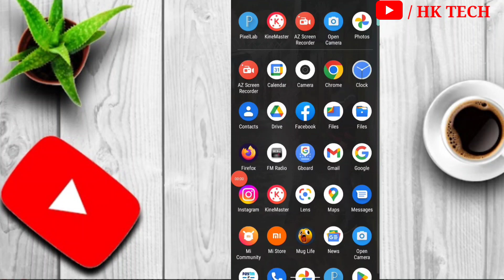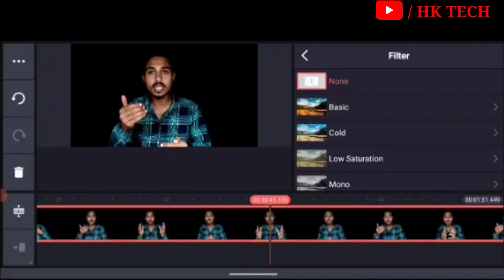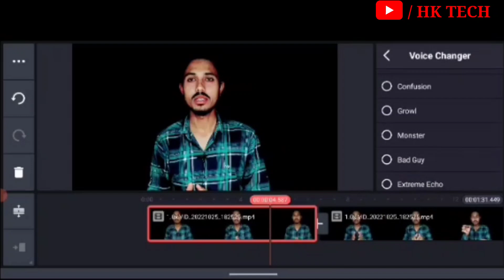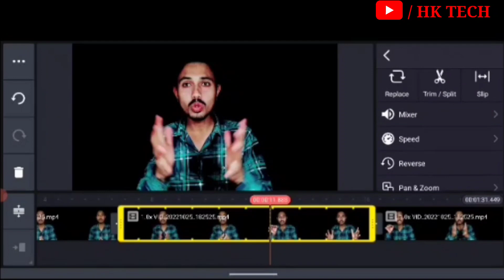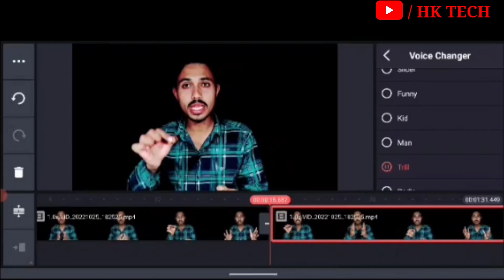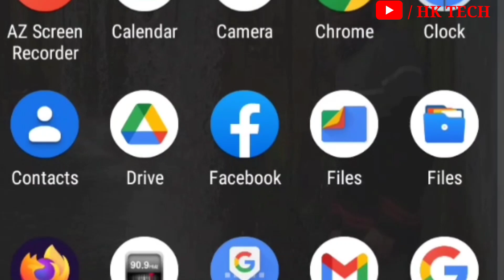How to Change Voice for Youtube Videos | Change Voice in Youtube Videos | 2023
How to Change Voice for Youtube Videos | Change Voice in Youtube Videos | 2020 Hindi

How to Change Voice For Youtube Video | Change Voice For Youtube Video | अपना आवाज़ कैसे बदले | 2022

How To Change Voice In Video | How To Change Voice For Youtube Videos | How To Change Voice 2022

How To Change Voice For Youtube Videos | Voice Changer App For Youtube Videos | 2020 Hindi

your queries 👇
how to change voice for youtube videos.
how to change voice for youtube videos pc.
how to change voice for youtube videos in mobile.
how to change voice for youtube videos on android.
how to change voice in video
voice changer
how to edit voice for youtube videos
how to change voice in youtube video
voice changer for youtube videos
Best video voice changer app for Android
best voice changer app for youtube
text to speech app for youtube
text to speech for youtube video
tween craft se video kaise banaye
video voice changer app
voice for youtube video
voice changer app for youtube
best text to speech software for youtube videos
voice changer app for youtube videos
how to change voice
change voice
youtube video voice changer
how to change voice in video editing
how to change voice for youtube video
how to change voice for youtube videos in telugu
how to change voice for youtube videos in tamil
how to change voice for youtube videos in pc
how to change your voice for youtube videos on phone
how to change voice for youtube gaming videos
how to change voice in youtube video malayalam
how to change voice in youtube video like raistar
how to change voice language in youtube videos
dasru ka thumbnail use karna se kya hota hai
HK TECH
Youtube video
hk tech
2023
hindi

Hashtag ~•

         J&K  (ramban)